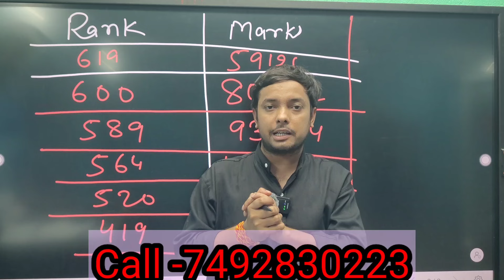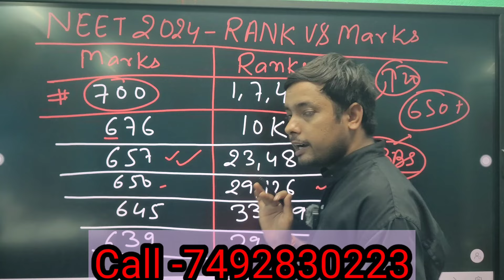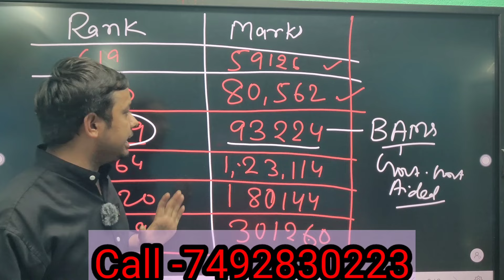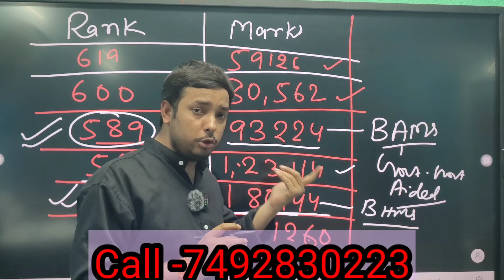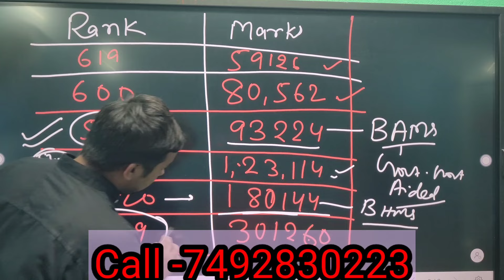NEET 2024 🔥 || RANK VS MARKS | MBBS BDS BAMS BHMS BUMS CUTOFF HIGH | बहुत High जाएगा Cutoff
hello everyone myself Dr Diwakar Ray,  in this video explain about-
how to choose best bams college
central university vs statewise college & statewise bams pg seat.

For counseling guide and admission call__

      Dr kalim

joined telegram group for free pdf--

download app from Google playstore  for bams & aiapget lecturers  & free counselling guide-

the Ayurvedic classes